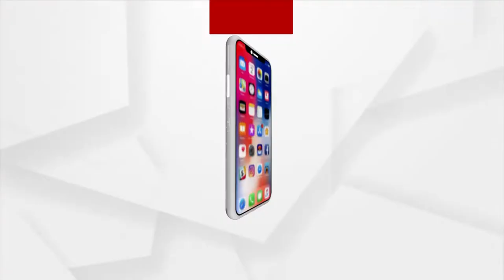ଆନ୍ଦୋଳନରେ ୪ ହଜାର ଛଟେଇ କମ୍ପ୍ୟୁଟର ଶିକ୍ଷକ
ଆନ୍ଦୋଳନରେ ୪ ହଜାର ଛଟେଇ କମ୍ପ୍ୟୁଟର ଶିକ୍ଷକ ।  ଦୁଇ ବର୍ଷ ହେବ ଶାନ୍ତିପୂର୍ଣ୍ଣ ଆନ୍ଦୋଳନ ପରେ ବି ସୁଫଳ ମିଳିଲାନି । ଏହାର ପ୍ରତିବାଦରେ ଓସେପା ଅଫିସ ଆଗରେ ଅହୋରାତ୍ର ଆମରଣ ଅନଶନ କରିଛନ୍ତି ଶିକ୍ଷକ ।